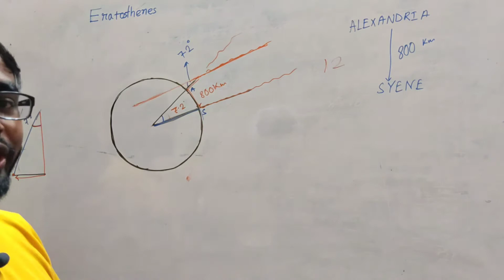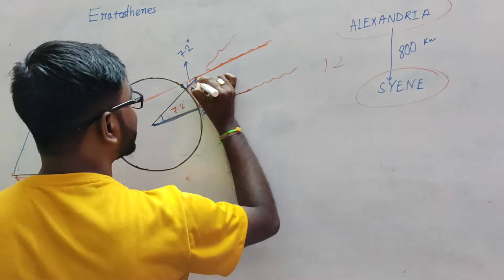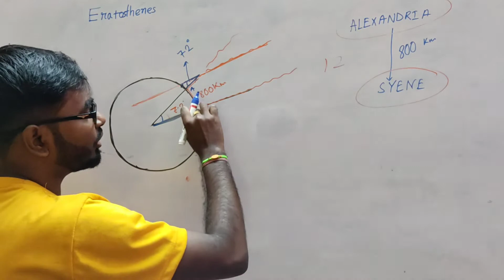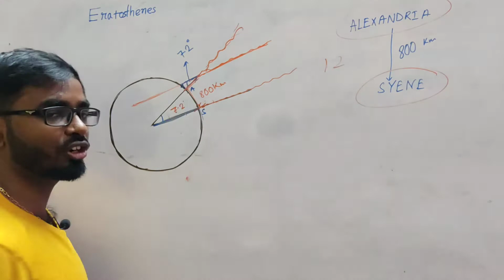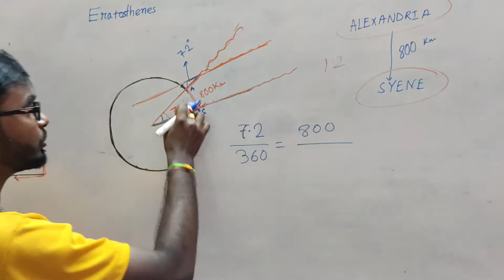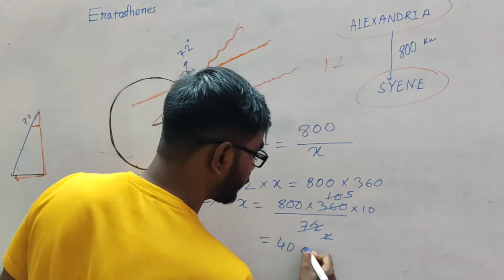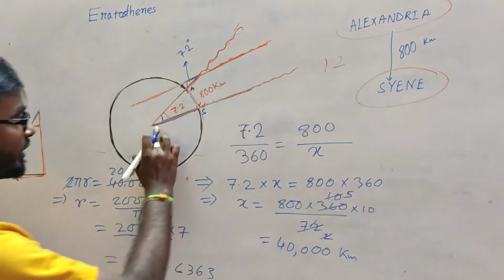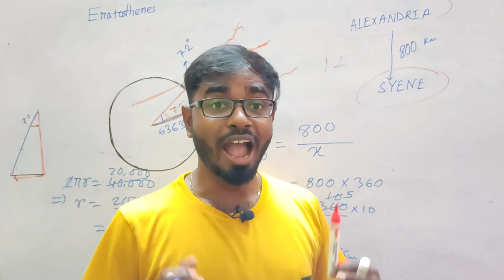The radius of the earth with small stick // Pulak Das // Fun with Mathematics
How to calculate the radius of Earth with a small
Greek mathematician